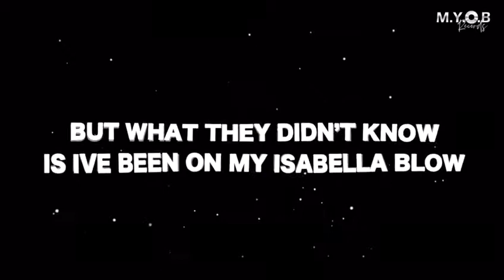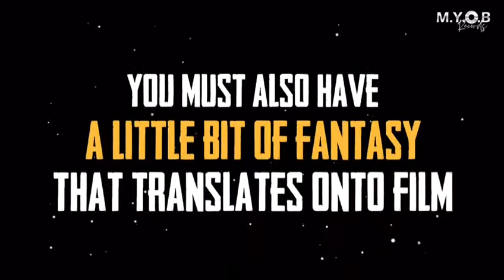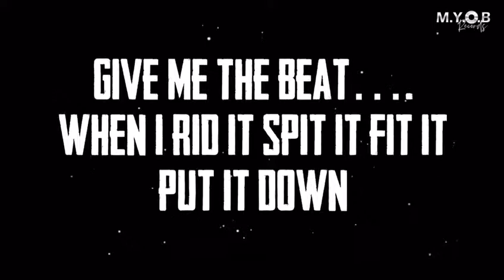Coco 7 - Isabella Blow (Lyric Video) | FFTV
London Avantgarde rapper steps onto the scene with her quirky hip-hop swagger